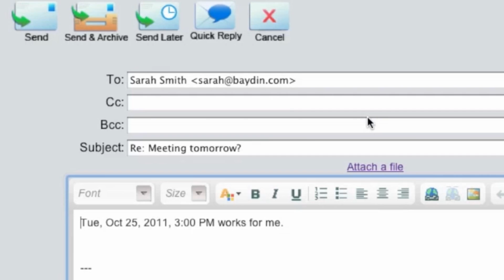Emails: Get Inbox Zero with EmailGa.me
If you have a lot of emails to catch up on so you can manage your inbox long term, check out this awesome tool.

SIGN UP FOR AMY'S ELITE SO YOU DON'T MISS A BEAT (and get a FREE copy of my Ultimate Twitter Guide!):

Triple S, ep. 406